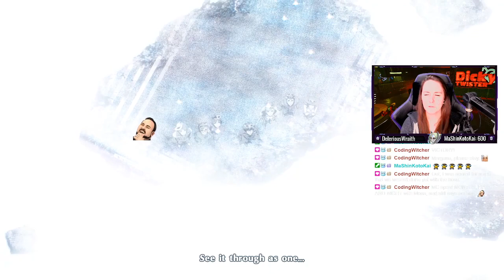WHAT KIND OF BOSS IS THIS?! - Persona 5 Royal - First Playthrough (Part 28)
I stream on Twitch! Check me out there